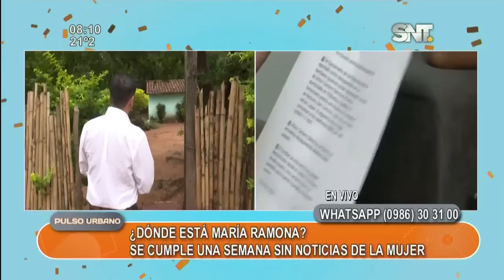¿Dónde está María Ramona?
La vieron por última vez en el desvió San Bernardino, la mujer está embarazada y no saben de ella desde el sábado. El sospechoso es un policía y está detenido.